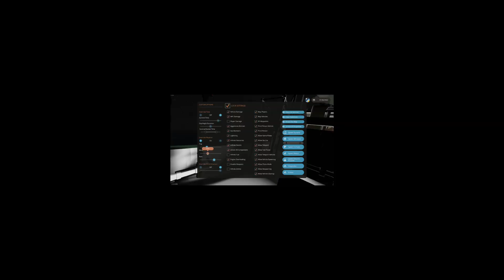Our Summer Fishing Trip Ended In Tragedy... | Stormworks Multiplayer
Today, me and q are finally back on Stormworks after 10 months, and it seems nothing has changed. We're still too dumb to safely operate vehicles for anything...